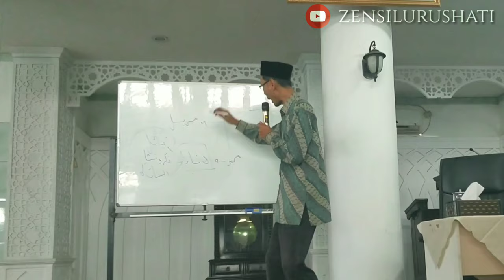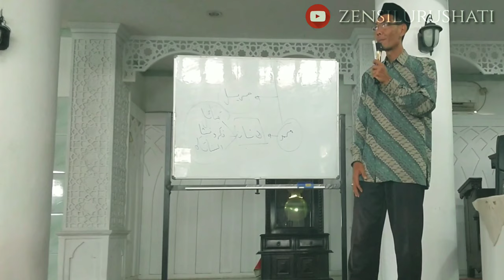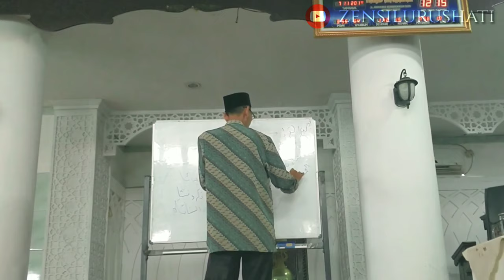Aplikasi sifat2 Rasulullah SAW di era modern ( bagian ii)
Menerapkan sifat2 Nabi dalam kehidupan kita